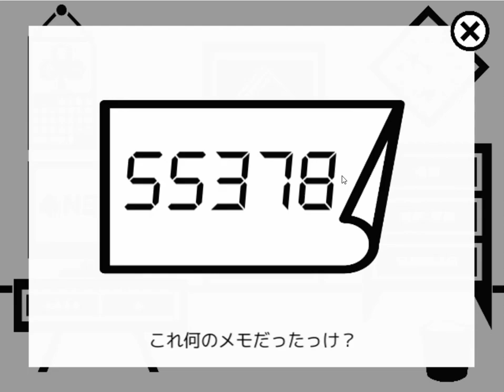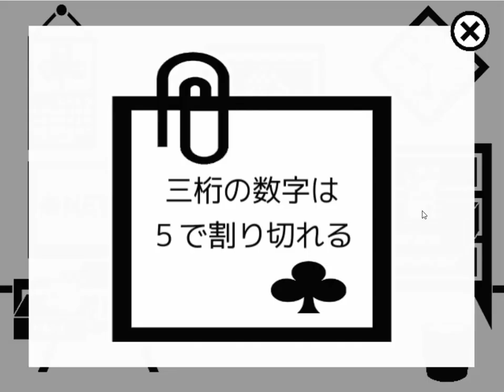[Akatsuki] Escape from Silhouette Room 1 Walkthrough